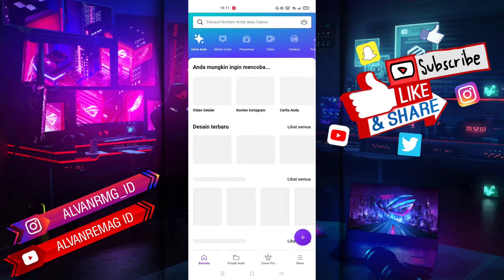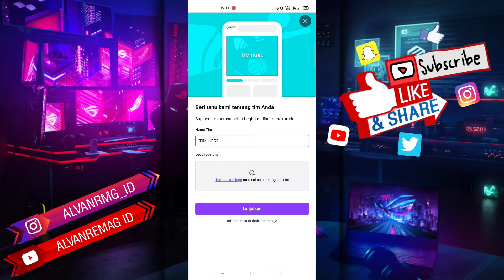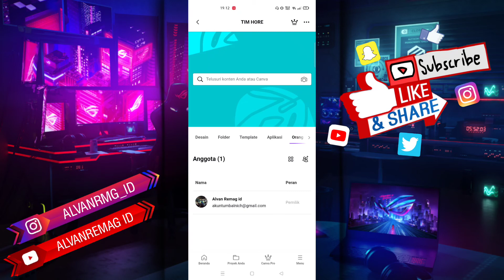CARA MEMBUAT GRUB/TIM DI CANVA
Assalamu’alaikum Wr.Wb
Dalam video tutorial ini, saya akan membahas